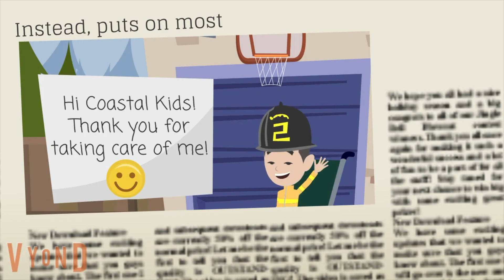Cruisin' for Coastal Kids Home Care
Join us in bringing some fun to our pediatric patients through a "Cruisin’ for Coastal Kids" parade! -- the 2020 "NO" Touch-A-Truck that our kiddos deserve!  Each year, it is difficult for our sickest children to attend our events because of their health conditions. This year, we are bringing Touch-A-Truck TO THEM, while entertaining their neighborhoods along the way. We will be parading by their houses with many of the vehicles from our traditional event. We may be coming through your neighborhood! If so, have the kids wave from the window or front yard.